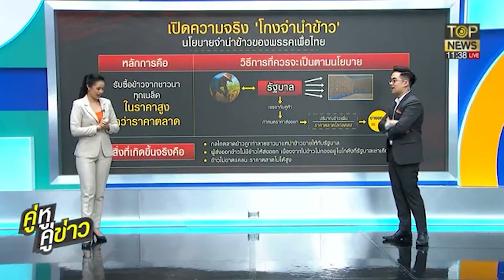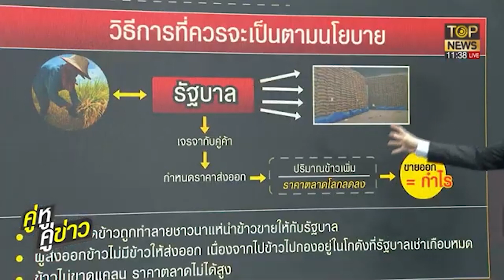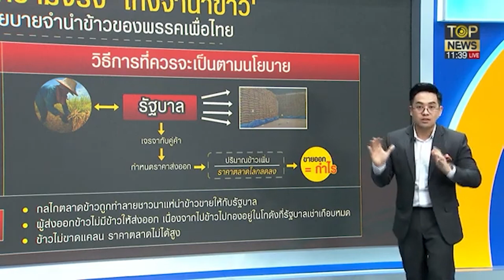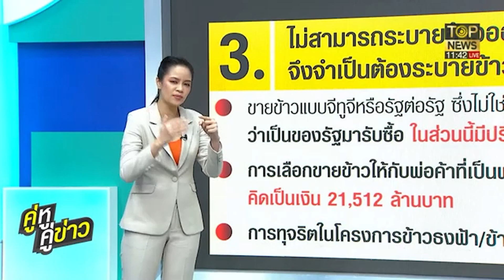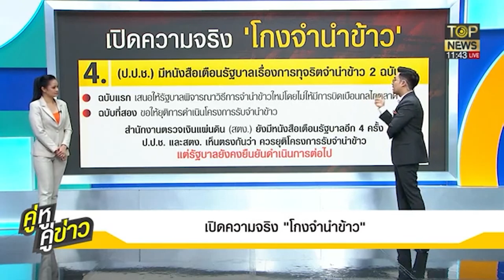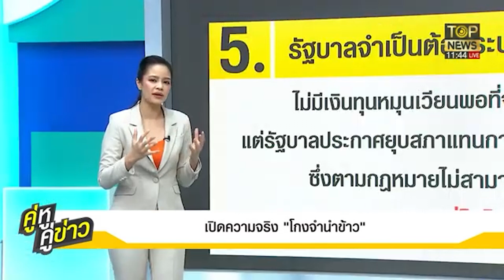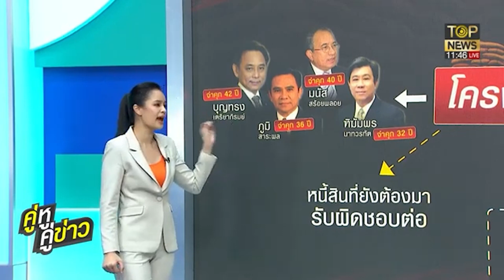เปิดความจริง "โกงจำนำข้าว" | คู่หู คู่ข่าว | TOP NEWS